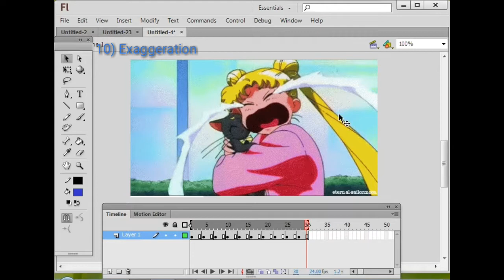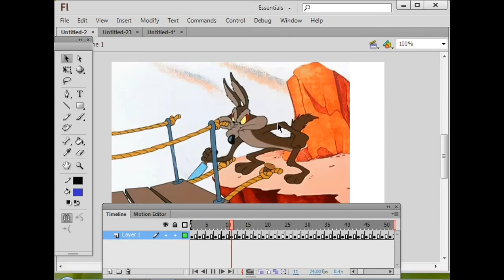10) Exaggeration | 12 Principles of Animation in tamil | Animation basics | Mr JR tutorials in tamil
Why this animation Principles are important?
      This 12 types of animation principles are basics for all animations. then this principles are giving smoothness of animation videos. New animators are not using this principles many time. You want to make quality animation video you must use this 12 principles  of your animations.

Watch my more animation tutorials in tamil:

1)Character run cycle animation with 4 simple steps in adobe flash | Animate cc & Flash tutorial tamil

2)Character Animation tutorial in tamil | Flash  Animate cc Tutorial | Character Expressions  tamil

3) Character design  tutorial in tamil | Create cartoon characters | what is character design | Mr JR

4) Rain animation flash [Animate cc] | create rain effect in tamil | animate rain animate cc | Mr JR

5)4 leg walk cycle animation tutorial in animate cc/Flash tamil | animal walk cycle tutorial in tamil

#12 Principles of Animation in tamil